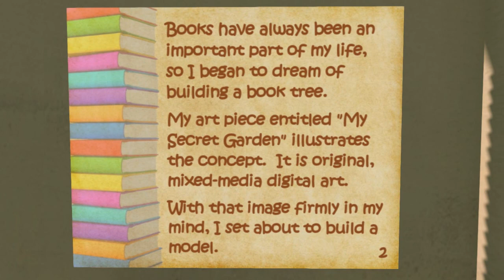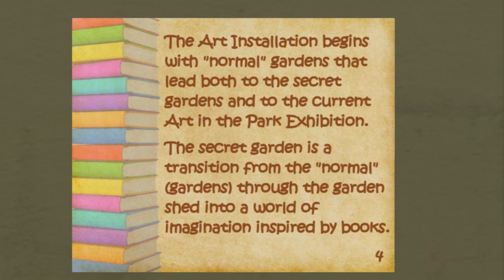2017 4 22 WWZY My Secret Garden, by Ilyra Chardin , Second Life